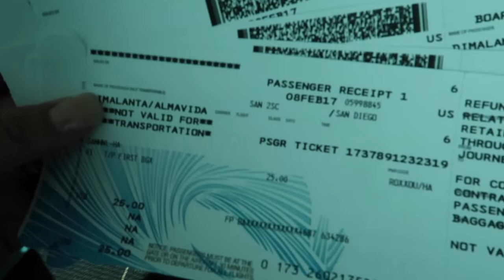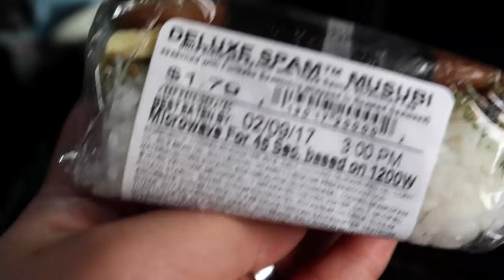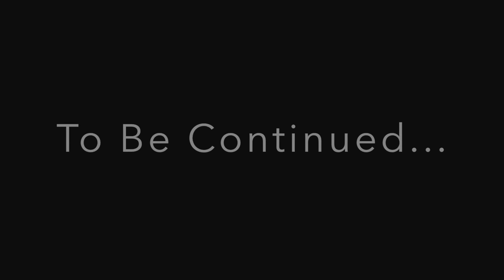HAWAII 2017 | Day 1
Song: Duke Dumon ft. Jax Jones- I Got U.